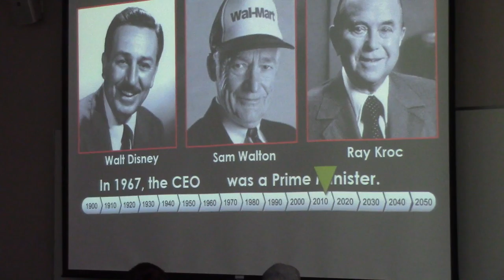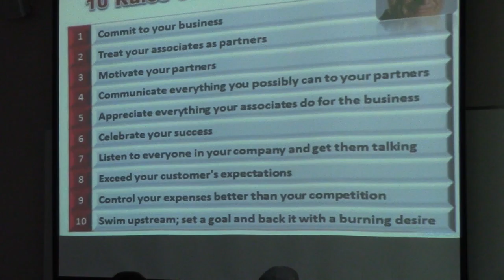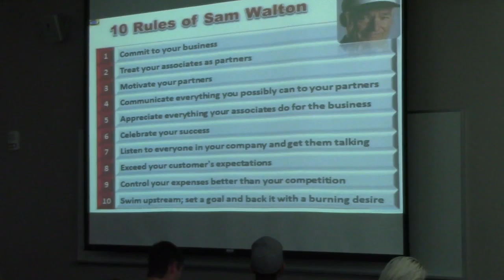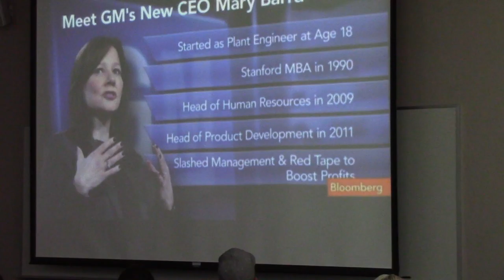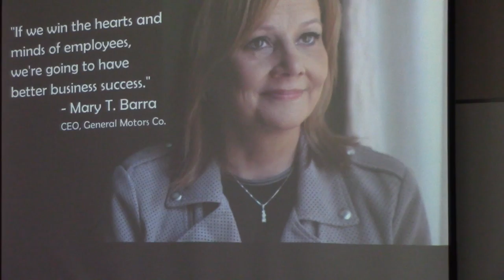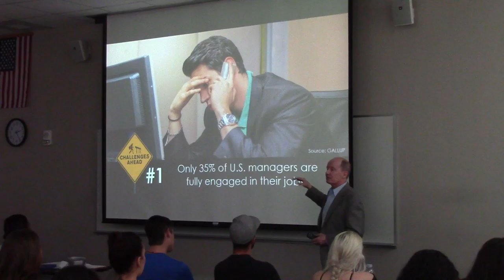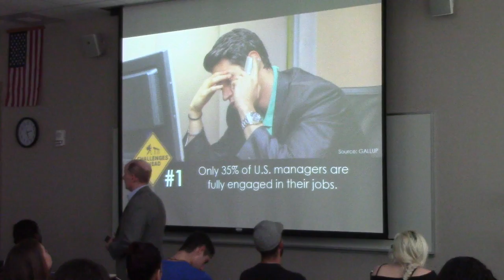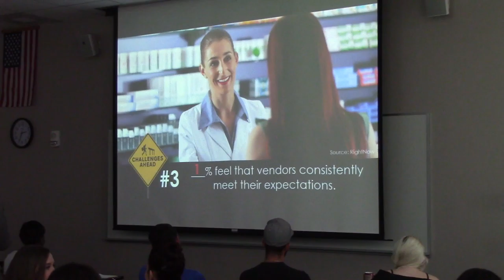Melvin and Gardner pt 2